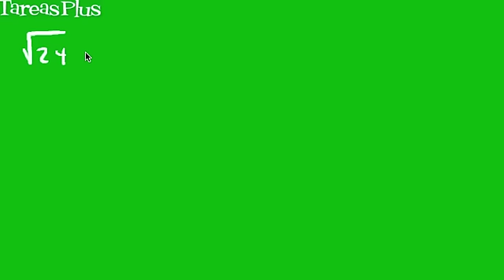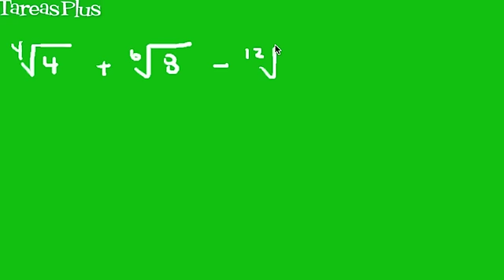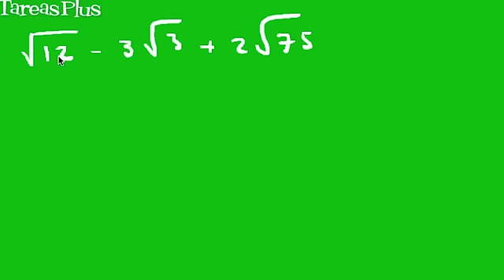Suma y resta de radicales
Suma y resta de radicales. Para VER el CURSO COMPLETO ingresa a y RECIBE un DESCUENTO con el cupón YOUTUBE10 para utilizarlo ver